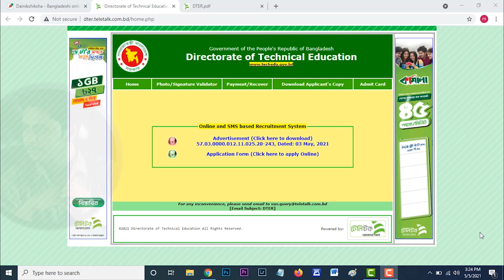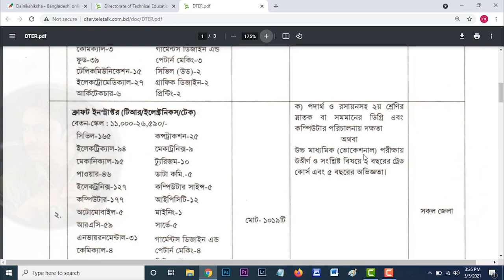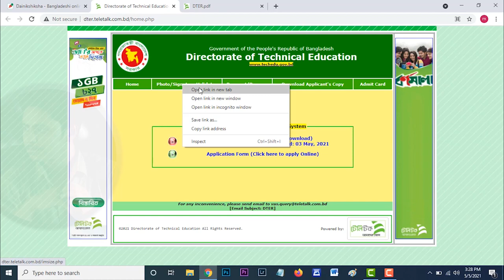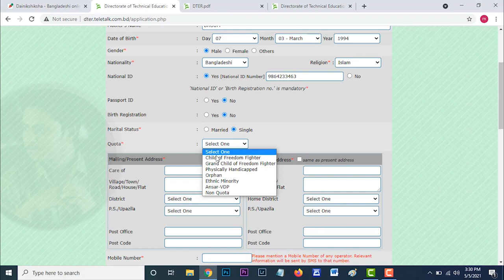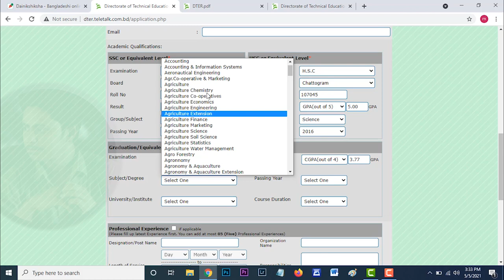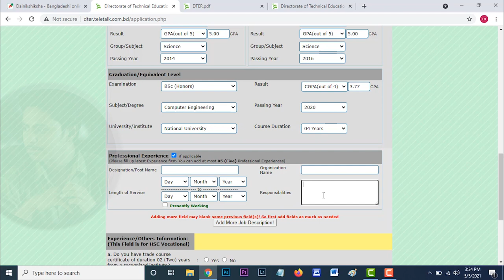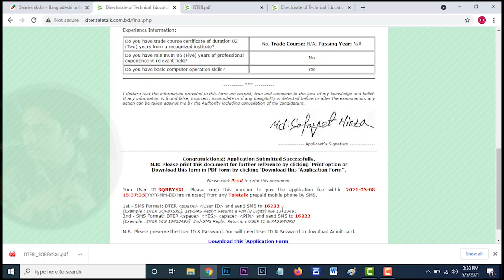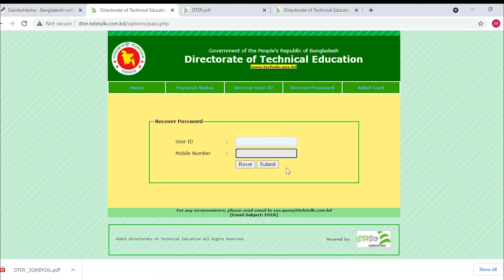how to apply DTER Job Circular 2021. Directorate of Technical Education govt job bd.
photo resize :

DTER Job Circular 2021, www dter teletalk com bd application
The Directorate of Technical Education of Bangladesh has published the DTER job circular 2021. Easy online application www dter teletalk com bd. DTER will recruiter a 2181 person as Instructor. Interested candidates may apply by 25 May 2021. The Directorate of Technical Education DTER career notice 2021. Below you can see the detailed information of this job circular and online application process.
DTER Job Circular 2021
www dter teletalk com bd
Therefore, interested and eligible candidates must apply through the Directorate of Technical Education “DTER Teletalk application” website at www dter teletalk com bd by 25 May 2021. Select your desired post and click next. Fill in all the information and upload your recent picture and signature.

After that, submit and print applicant copies for future activities. Now you must send the Directorate of Technical Education DTER job application fee by the Teletalk SMS system. Without the fee, your application form will be rejected. Teletalk SMS sending process.

Application
That is to say, we hope that already you got the details about the DTER job circular 2021. Now time to apply online. However, it is very easy to apply online. If you have any android mobile then you can apply the DTER job circular online application form at www dter teletalk com bd.

Most Importantly, you need to upload your picture and signature. As well as pay the application fee by Teletalk SMS. Details instruction you will get below or on the advertisement.
Career Notice
Institute Name Directorate of Technical Education of Bangladesh
Job Title Various post
Publish Date 03 May 2021
Apply Start Date 05 May 2021
Deadline 25 May 2021
Job Type Govt Jobs
Job Source Online/Newspaper
Vacancy 2181
Age limit 30 years up to 15/04/2021
Job Location Anywhere in Bangladesh
Application www dter teletalk com bd
Admit Card Download www bcscl teletalk com bd
Application Fee
1st SMS instruction: DTER [space] User ID and send to 16222
Reply: The application’s name, Taka 200 will be charged as an application fee. Your PIN is JKIFDG. To pay the fee type 200 [space] Yes [space] PIN and send it to 16222.

2nd SMS instruction: DTER [space] Yes [space] PIN and send it to 16222.
Reply Congratulations! Applicant’s Name, Payment Completed successfully for MGHDVFS. Your User ID is FDRBDCV and Password FR4F7YG).